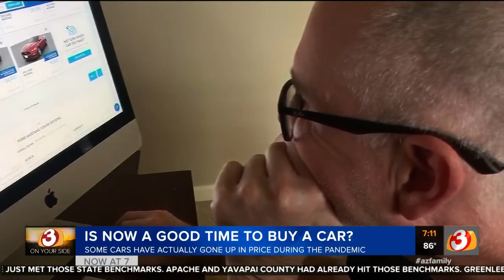Is now a good time to buy a car? 3 On Your Side investigates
Car shoppers may find better deals on trade-ins than they would have a year ago, and several popular models have seen their trade-in values increase since the coronavirus pandemic began, 3 On Your Side has learned.